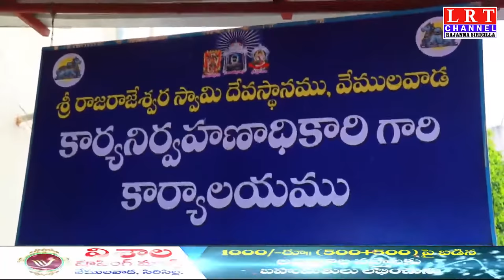బతుకమ్మ మరియు దేవీ నవరాత్రి ఉత్సవాలు కు ముస్తాబవుతున్న రాజన్న ఆలయం|| LRT NEWS